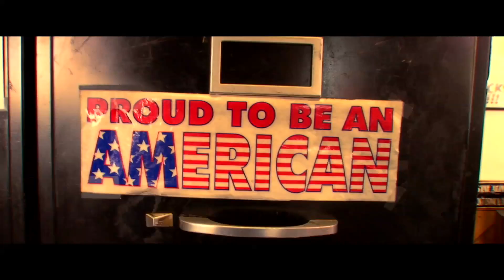F-BLOCK RECORDS - GRINDIN - MUSIC VIDEO, FEAT: S.K., Bad News, & Black J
From the streets of Wilkinsburg comes this hustler's epic music video pack with everything you may find on any given day.  Starring, rappers S.K, Bad News, and Black J, including the H.N.I.C. in all of his glory.

Dedicated to the residences of Wilkinsburg and the surrounding Pittsburgh Communities.

-CORNELIUS3